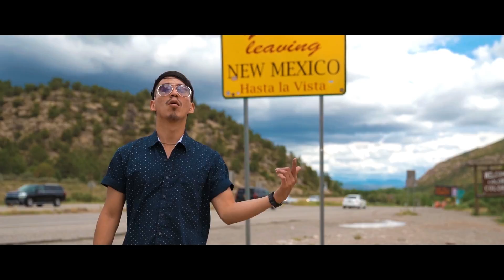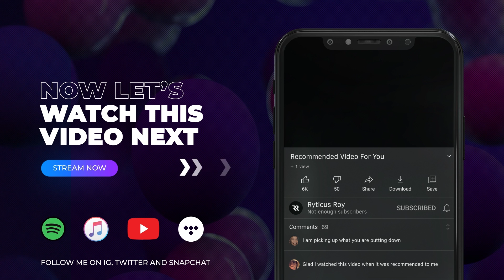Ryticus Roy - I Just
[rye-tuh-kis roy]